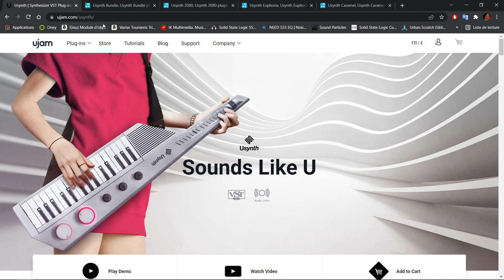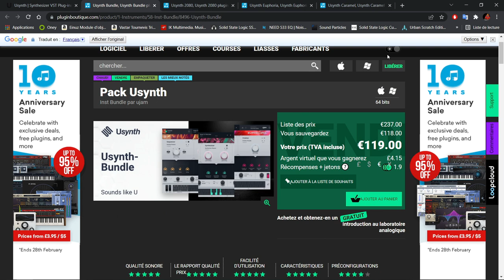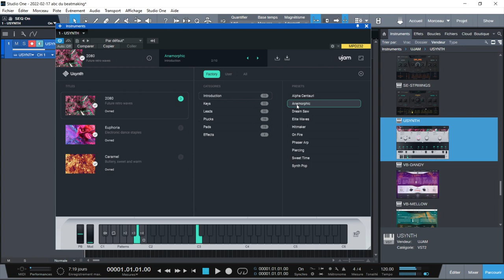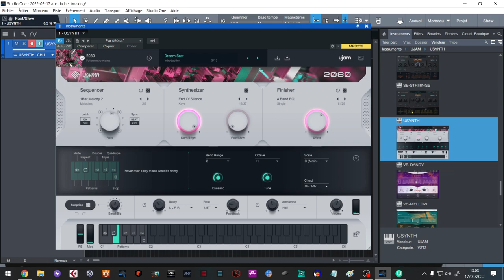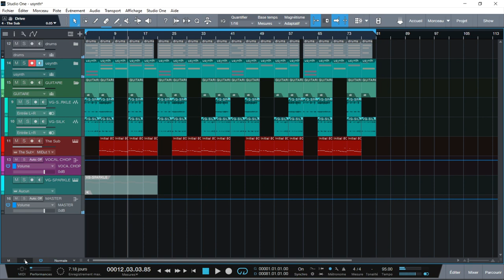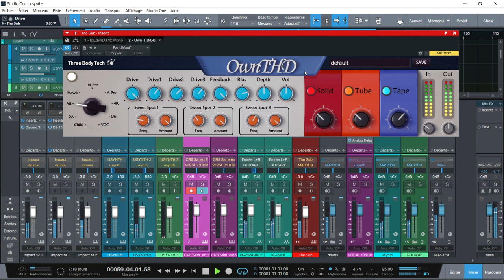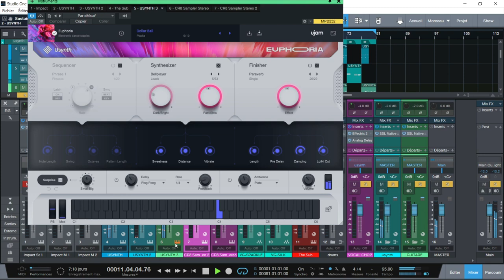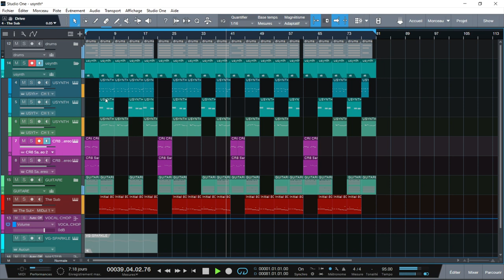PRESENTATION DE USYNTH PAR UJAM